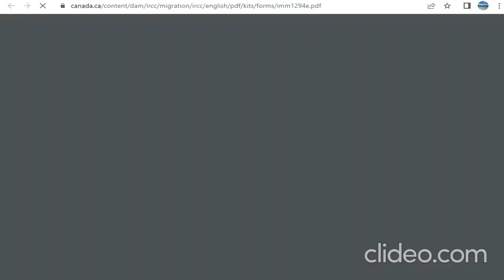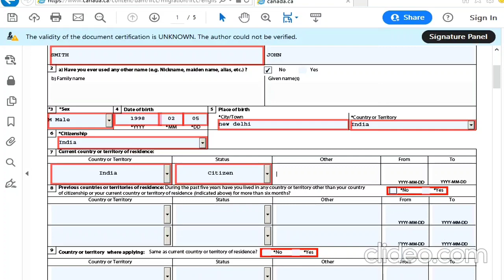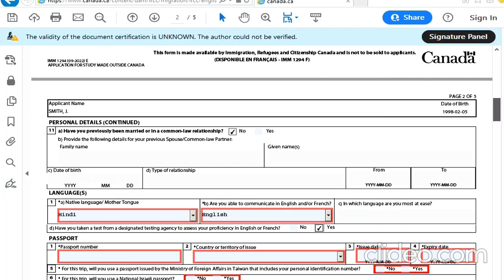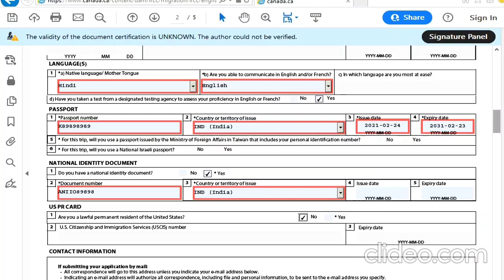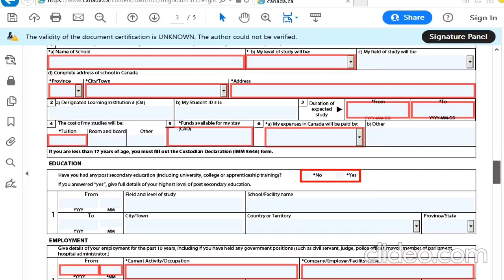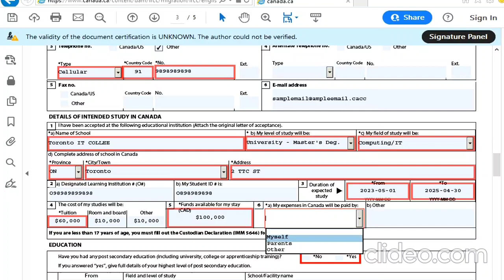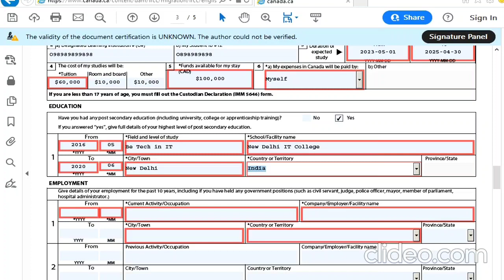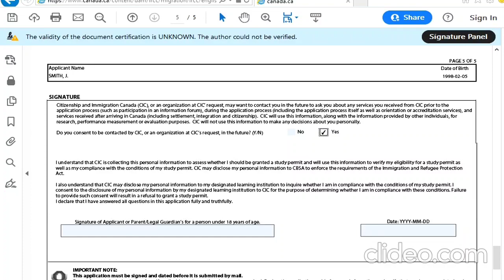How to Fill imm1294 e Application for study Permit Made Outside of Canada Step By Step In Hindi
Hello Guys, in this video I have described how to fill up the form imm 1294e application for study permit made outside of Canada.